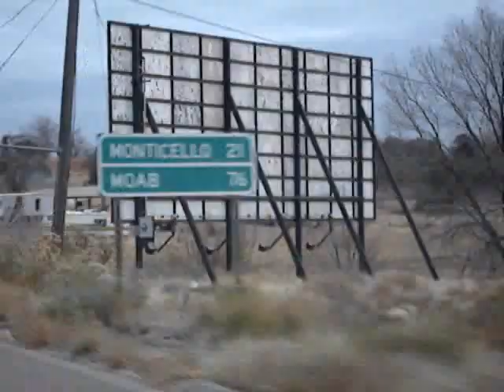Bryce Capital Reef Grand Gallery Grand View Overlook Canyon Lands Utah in 4 min.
4 min. happens fast. Why did God let Mormons have Utah? WHY? Late Nov' '08.  Until you see the the views they are difficult to comprehend. You need all day to do Grand Gallery and really all of them deserve a minimum of 1 day. Add in off road driving and hiking and getting lost and stuck and necking and spooning and rain and ufo's and you really need at least a  week for this. Just what it took me. Just getting into any of these canyons and moving around in them can use up days and days. Months. and Years. Canyon Lands and the general area is Flat 10,000 sq mi. Or More. Add in Canyons square miles and its 10's of thousands of square miles and you  never see another person for days at a time. 2 weeks and more I sit  off the road in "Fable Valley" area and see no one. And some times its so quiet you can hear all your breathing, heart and ears. Humans are noisy.  It's hard to imagine how quiet it can be. Never in a city